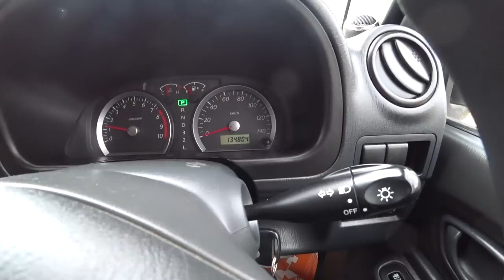ХОЧУ ДЖИП А ДЕНЕГ НЕТ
igshid=1lew765efdg89